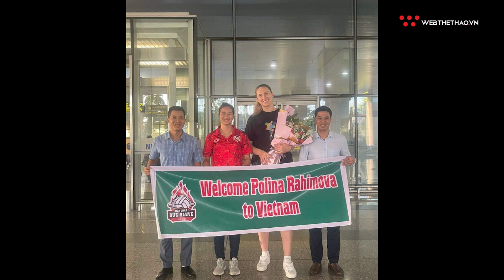Chi tiền tỷ chiêu mộ Polina, đội hình siêu khủng của Hóa chất Đức Giang được hoàn thiện như thế nào?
Vòng chung kết giải bóng chuyền vô địch quốc gia còn gần 2 tháng nữa mới khởi tranh, thế nhưng sức nóng của mùa giải năm nay đang lên cao hơn bao giờ hết với những cuộc chạy đua ngoại binh của các CLB.